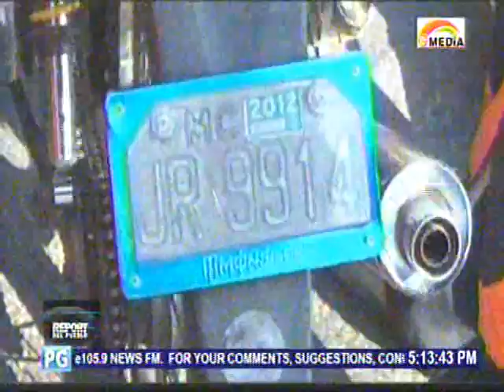Resulta Del Sin Cuidaw Overtake, Otro Accidente Vehicular!